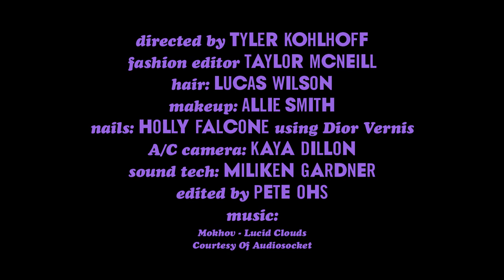Barbie Ferreira Tries Yoga | Teen Vogue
Barbie Ferreira does big girl yoga with Jessamyn Stanley.

Fashion Editor: Taylor McNeill
Hair: Lucas Wilson
Makeup: Allie Smith
Nails: Holly Falcone using Dior Vernis
Set Design by Bette Adams
A/C Camera: Kaya Dillon
Sound Tech: Miliken Gardner
Edited by Pete Ohs